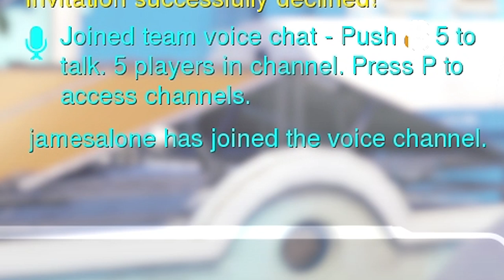Widowmaker's Imperfect Hideaway (Overwatch)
►Nothing like some good ol 3v3 in Arcade.

MUSIC
mt. fujitive - beach vibes